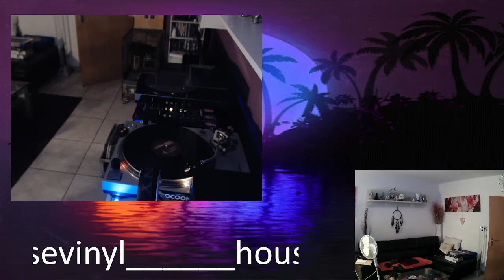House Classics Vinylmix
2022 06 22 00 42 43

vinylsession_houseclassics

only for promo. not for sale or commercial buissnes.

enjoy! thank you for support!

mixed by djwoove82